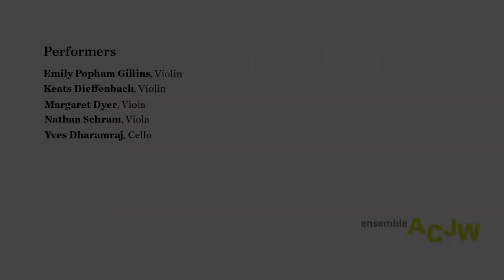Wolfgang Amadeus Mozart - String Quintet in G minor, K.516